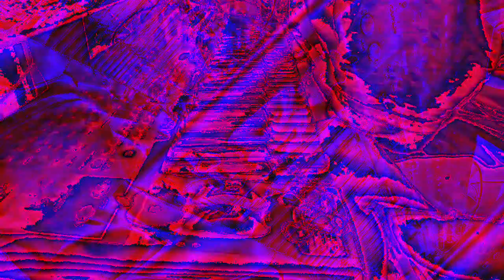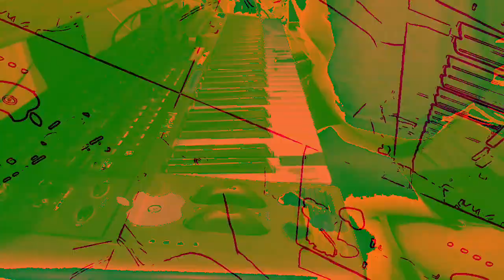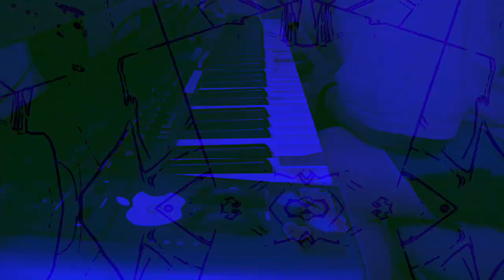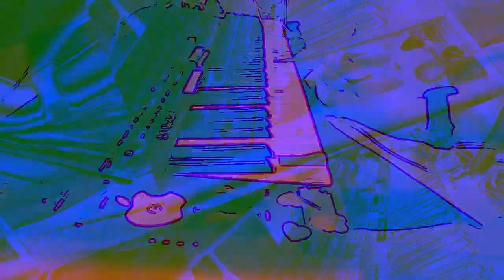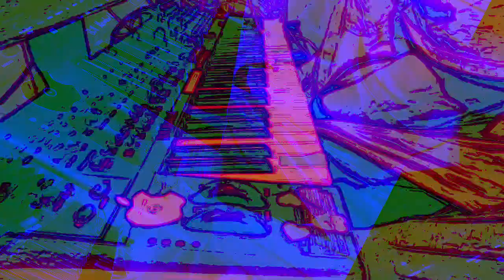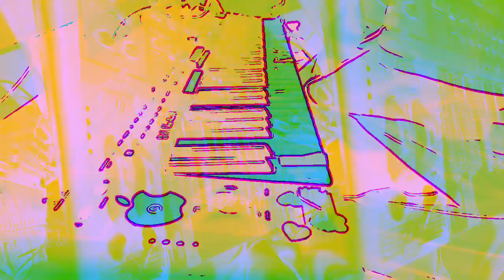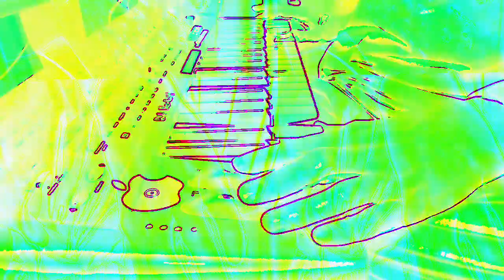[EPILEPSY WARNING] Movie 23 01 07 14h15m49s *Photosensitivity Warning*